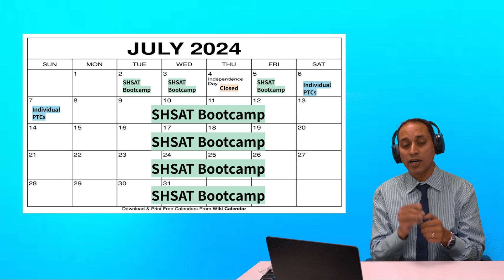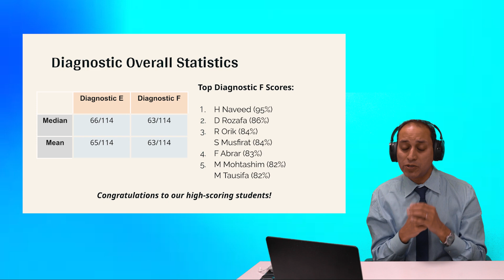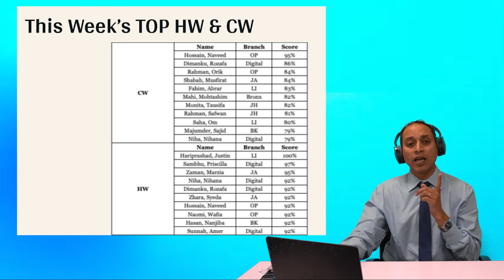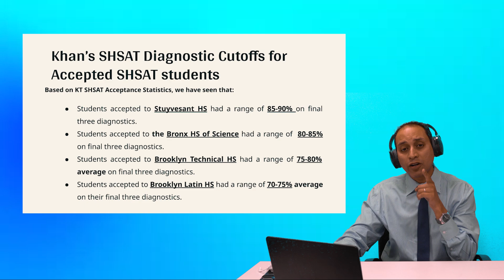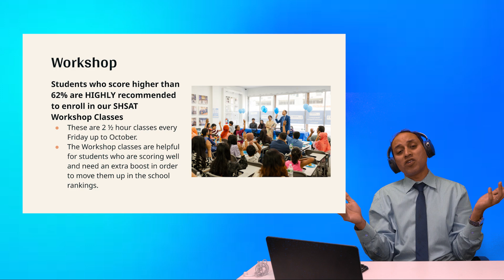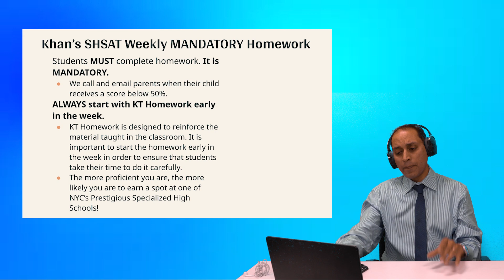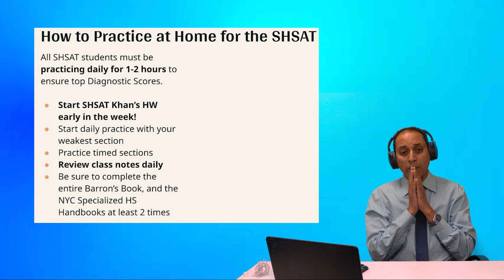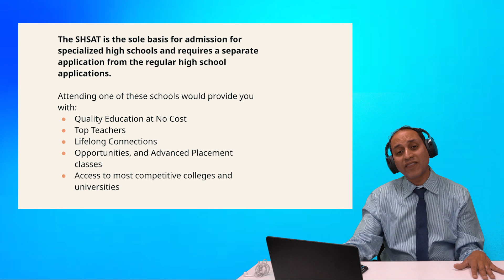How to Get Your Child Into a Specialized High School | July 2024 SHSAT Group PTC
Join Khan's Tutorial CEO Dr. Ivan Khan as he delves into how to get your child into a specialized high school.

We, at Khan's Tutorial, have over 30 years of experience in helping students succeed. Our #1 priority is making sure all students get access to the resources that they need to succeed at an affordable, low-cost method.